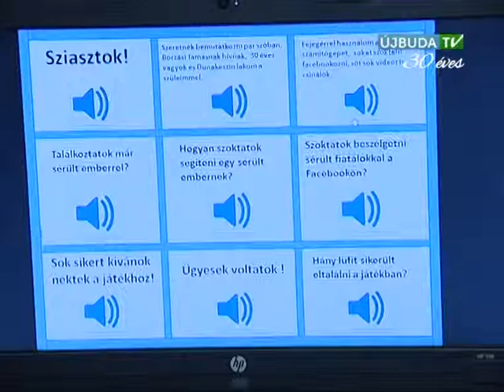Mozaik: Játékos vetélkedőt rendeztek a Fogyatékossággal élők Világnapján